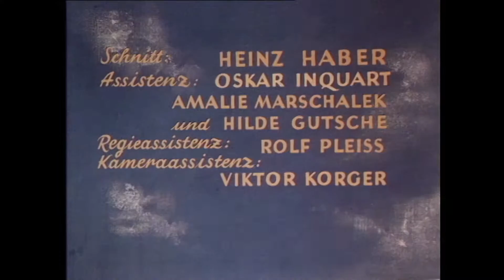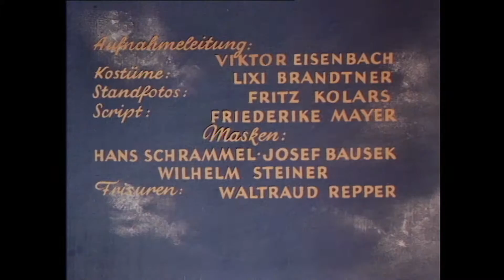DORT OBEN, WO DIE ALPEN GLUEH'N Intro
Der Heimatfilm "Dort oben, wo die Alpen glühen" mit Ingmar Zeisberg aus dem Jahr 1956 jetzt exklusiv auf dem Heimatfilme YouTube Kanal.

Regie: Otto Meyer

Die Besetzung aus "Dort oben, wo die Alpen glühen"

Ingmar Zeisberg Andrea Baureiss
Albert Rueprecht Bertl Bruneder
Lotte Ledl Anna Edelhofer
Gerlinde Locker Linda Brandtmayer
Erik Frey Dr. Baureiss
Hardo Hesse Jakob Brandtmayer
Peter Gruber Thomas
Rudolf Carl Muckengruber